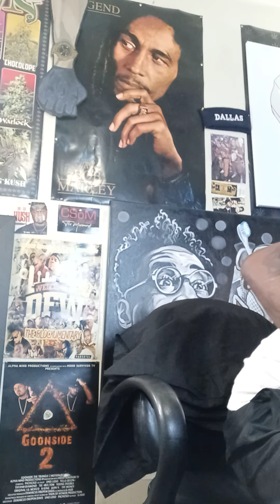DALLAS TX IS 1,000 FUCK WHAT PPL SAY(N) STEPHEN A.. KENYON MARTIN FROM OAKCLIFF..WE GOTTEM BIG MADD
DALLAS Tx Type of Shit...
WE THE CITY MFERS LOVE TO HATE
DALLAS STAND TF UP